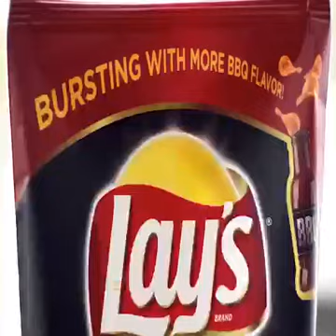आलू बेफर्श मांसाहारी है क्या?